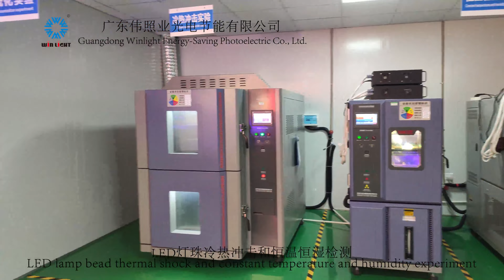How to choose High Efficacy Folding LED Grow Light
Plant tent lighting Pro 1700e Replacement High Efficacy and Output Folding LED Grow Light dimmable